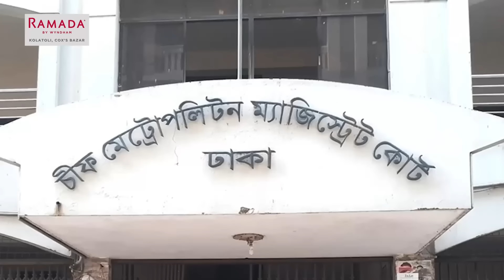মানবতাবিরোধী অপরাধের অভিযোগ ১০ জনের বিরুদ্ধে | Sheikh Hasina | Interim Govt | Awami League